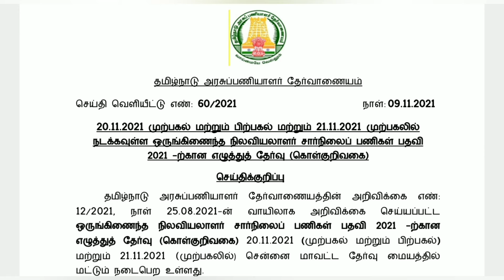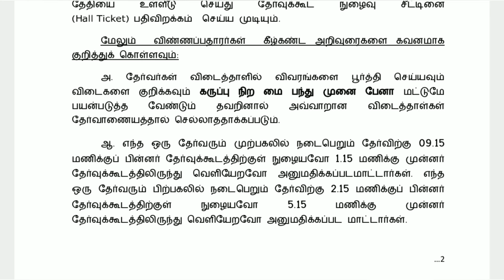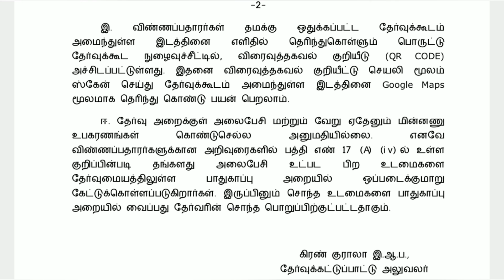TNPSC released Hall ticket...